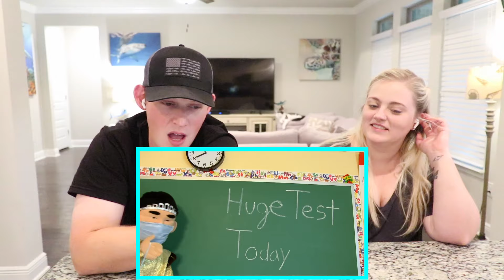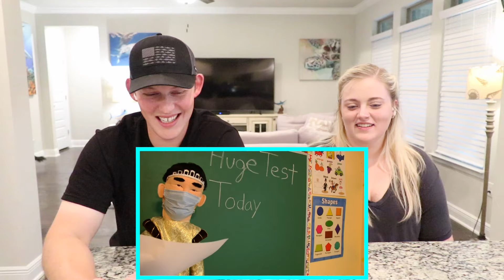SML Movie: Jeffy and Junior Skip School *Reaction*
Audrey: @just_aud_official
Elaina: @i.am.roselaina
Lance: @LanceThirtyacre
Matthew: @matt_the_scooter

Send "Dear Aud" Letters and Fan Mail To:
Dear Aud
1765 E. Nine Mile Rd.,